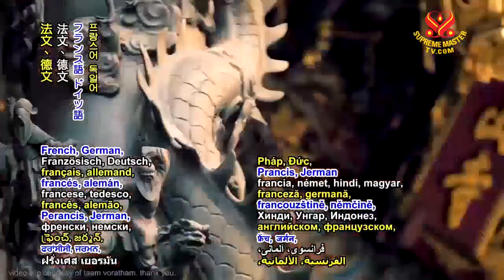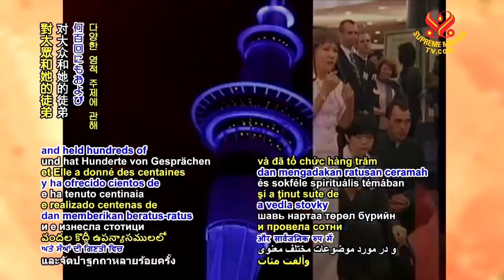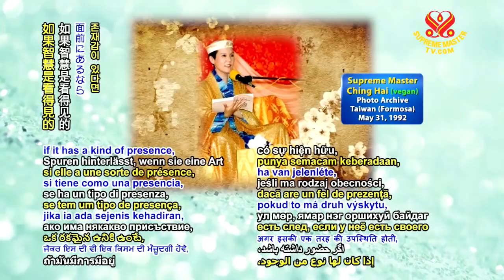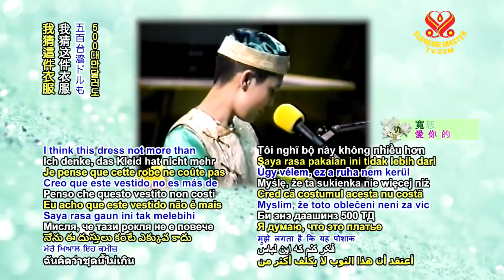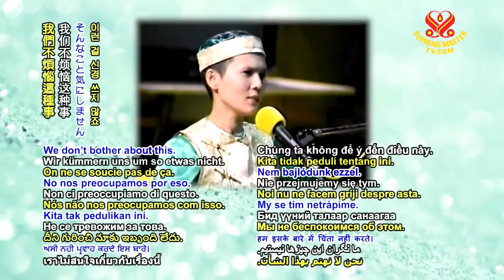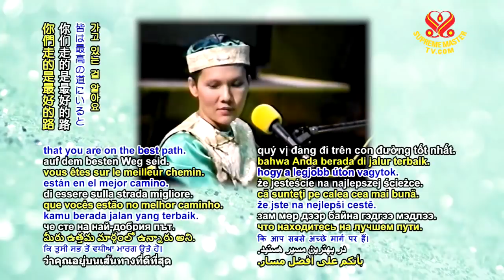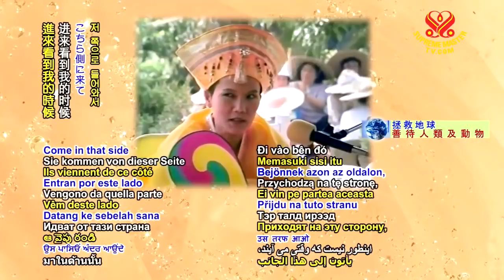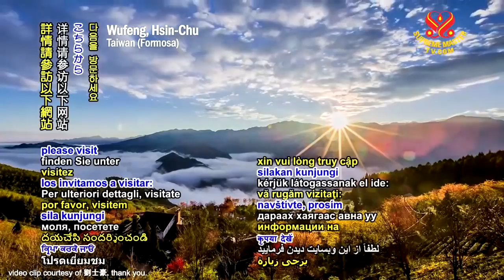Quan Yin Method Is the Whole Entity - part 2 of 2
Hsihu, Formosa (Taiwan), May 12. 1995